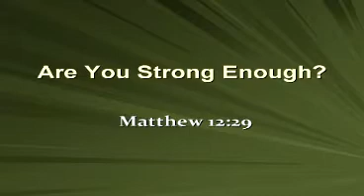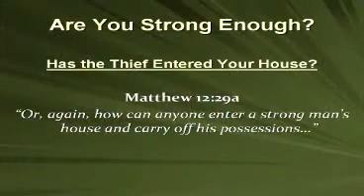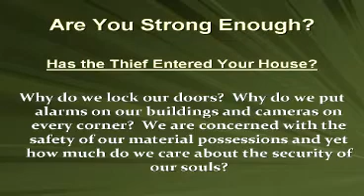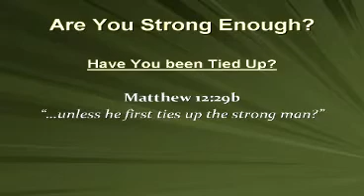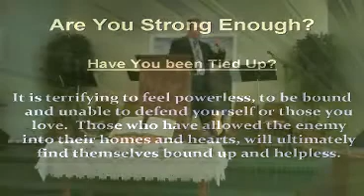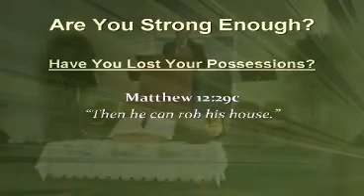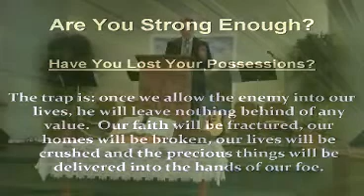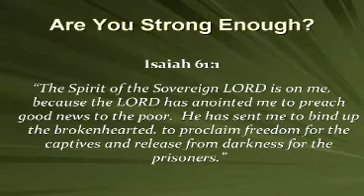Are You Strong Enough?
The thief comes to rob the "strong man." Are you strong enough to withstand him?